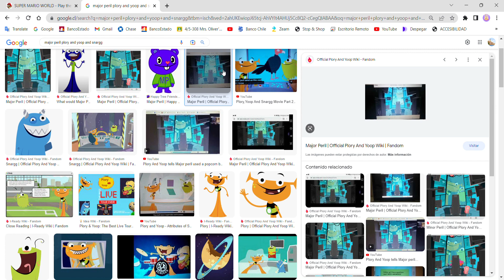Major peril plory and yoop and snargg google search video